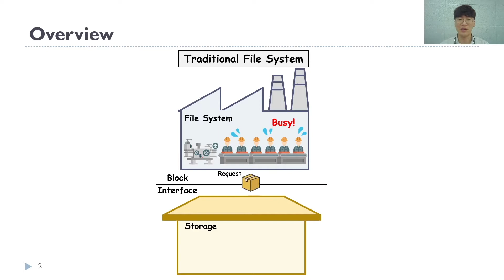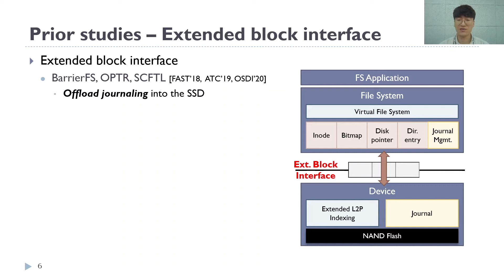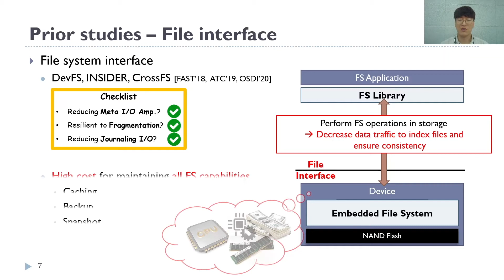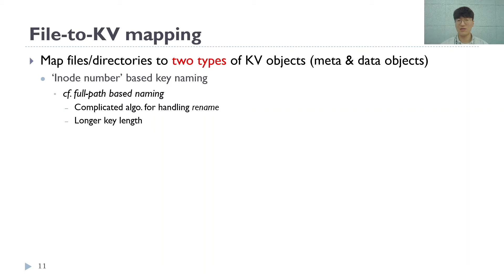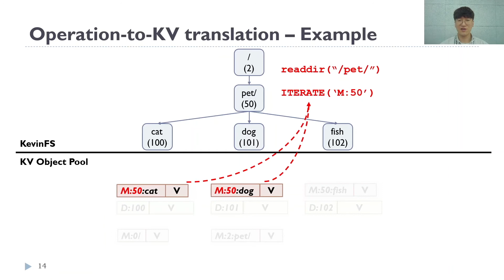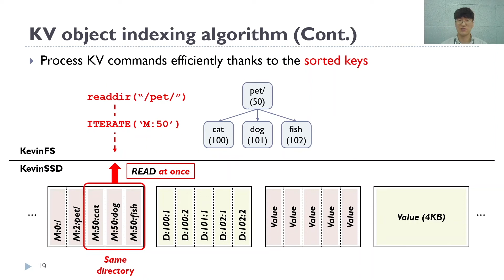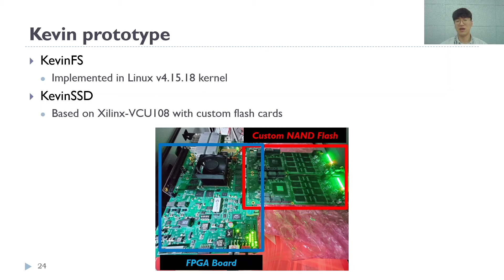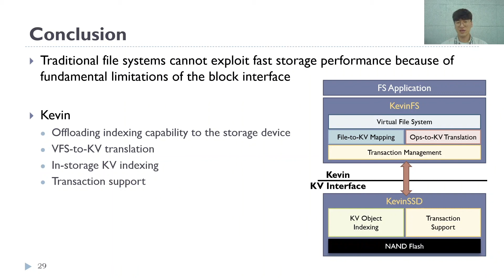OSDI '21 - Modernizing File System through In-Storage Indexing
Modernizing File System through In-Storage Indexing

Jinhyung Koo, Junsu Im, Jooyoung Song, and Juhyung Park, DGIST; Eunji Lee, Soongsil University; Bryan S. Kim, Syracuse University; Sungjin Lee, DGIST

We argue that a key-value interface between a file system and an SSD is superior to the legacy block interface by presenting KEVIN. KEVIN combines a fast, lightweight, and POSIX compliant file system with a key-value storage device that performs in-storage indexing. We implement a variant of a log-structured merge tree in the storage device that not only indexes file objects, but also supports transactions and manages physical storage space. As a result, the design of a file system with respect to space management and crash consistency is simplified, requiring only 10.8K LOC for full functionality. We demonstrate that KEVIN reduces the amount of I/O traffic between the host and the device, and remains particularly robust as the system ages and the data become fragmented. Our approach outperforms existing file systems on a block SSD by a wide margin – 6.2× on average – for metadata-intensive benchmarks. For realistic workloads, KEVIN improves throughput by 68% on average.